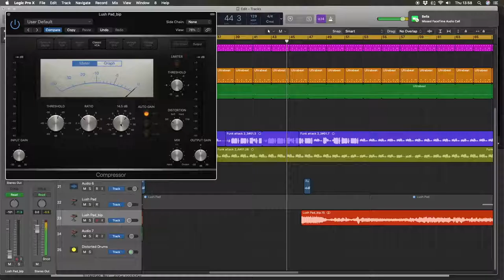Exeter College Music Technology Course Video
Video giving an overview of the Music Technology course.
All music is by students from the Composition unit.